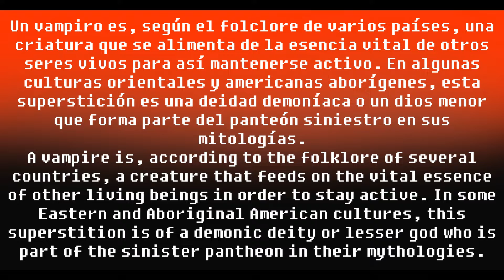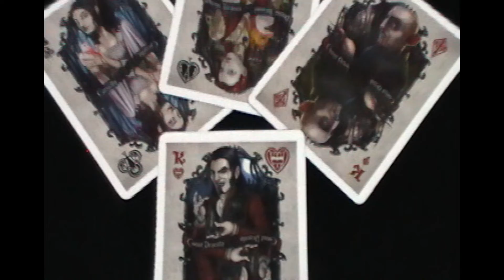Las Cartas Vampiro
La imágen de un vampiro en una carta se chupa la sangre de sus víctimas y les quita su alma, transformando a cada uno en...nada!!